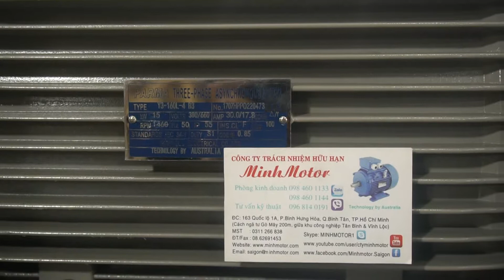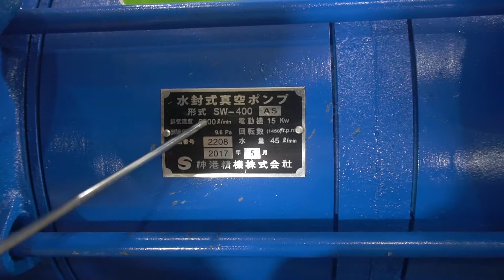Bơm nước chân không 20 ngựa, 0985620033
Bơm nước chân không 20 ngựa được cung cấp tại nhà phân phối thiết bị công nghiệp Hồng Phúc motor thương hiệu Minhmotor.
1: MINHMOTOR là nhà phân phối động cơ điện ngoài quốc doanh duy nhất có thị phần lớn ở cả 3 miền Bắc-Trung-Nam
63: số tỉnh và thành phố đã sử dụng sản phẩm MINHMOTOR
282: là số khu công nghiệp sử dụng động cơ MINHMOTOR
1968: là năm xưởng cơ khí gia đình MINHMOTOR đi vào hoạt động